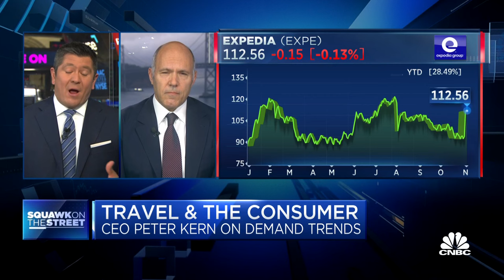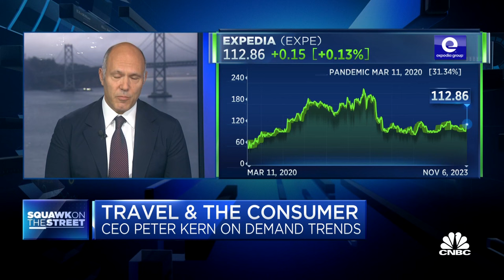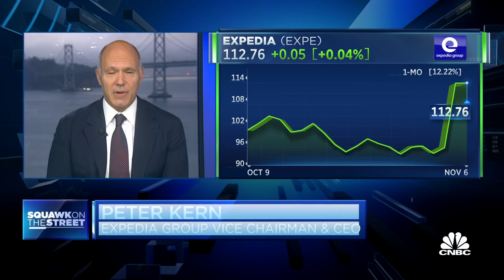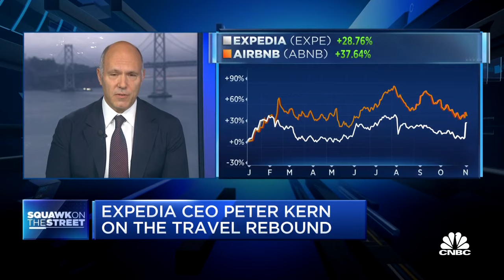Expedia CEO: Consumer is still traveling, and we're seeing good global demand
Expedia CEO Peter Kern joins 'Squawk on the Street' to discuss whether people have overdone their worries about consumer travel, whether there are any signs of a slowdown and more.